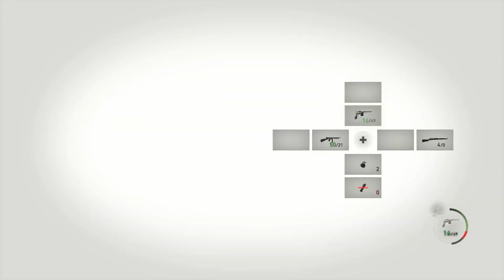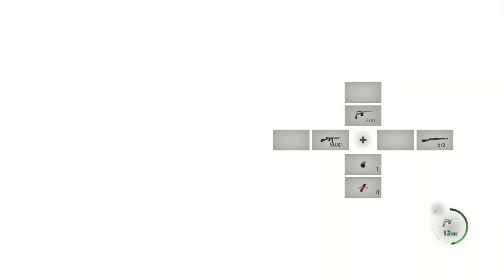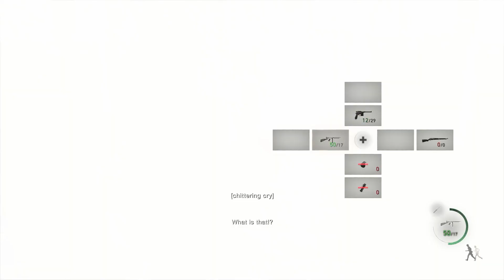Resident Evil 4 Remake - Part 35